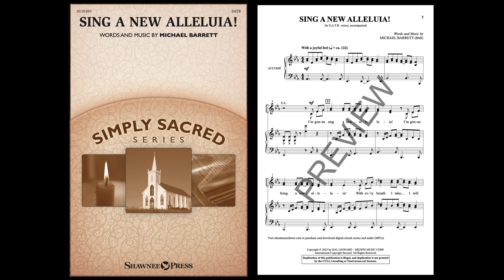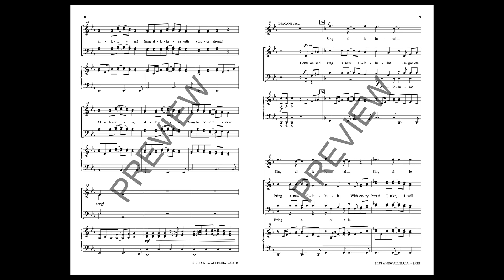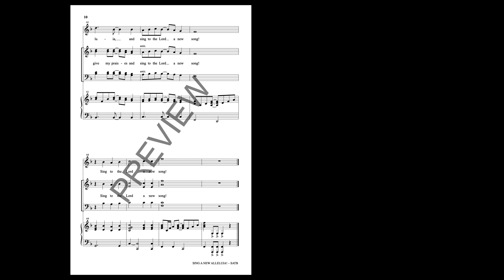SING A NEW ALLELUIA! (SATB Choir) – Michael Barrett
A sprightly feel brings this Psalm-inspired anthem to life. Light and bright, this is an excellent choice for summer choirs or for joyful worship celebrations.